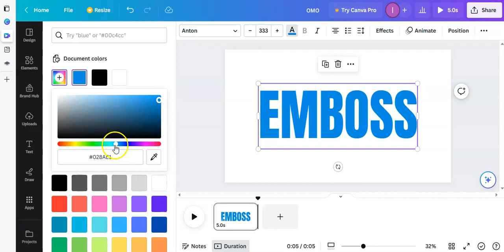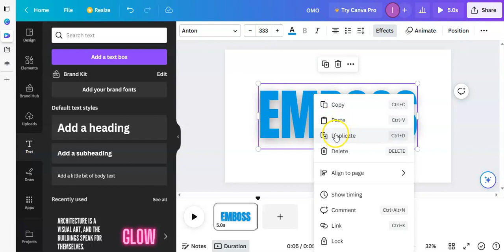How to create Embossedd effect in Canva#easycanva l canva tutorial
How to create Embossedd effect in Canva